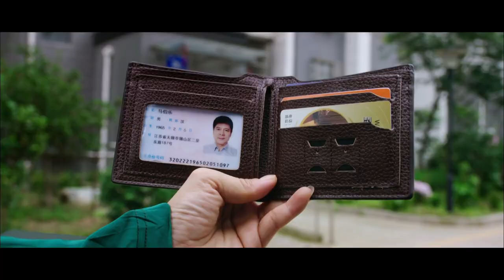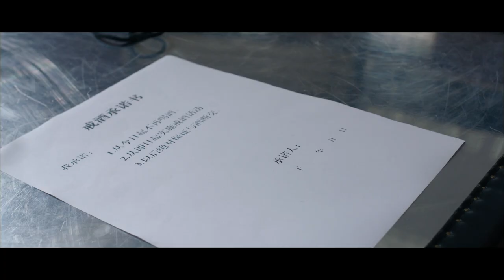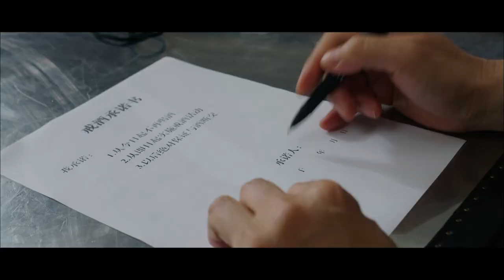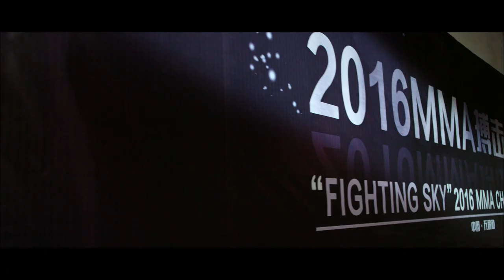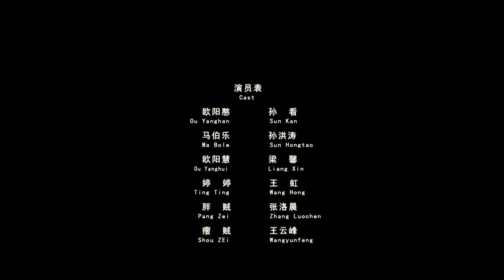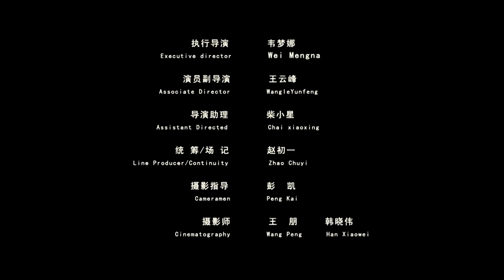【ENG】Champion Boy | Comedy Movie | Drama Movie | Sports | China Movie Channel ENGLISH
【Chinese Name】宅男争锋
【Starring】孙看 Sun Kan / 王虹 Wang Hong
【Synopsis】The movie mainly tells the story of a single mother, Ouyang Hui, who invited Ouyang Han's biological father to teach him boxing in order to overcome the personality flaws of her son Ouyang Han, who had lost his father since childhood. After hard training, Ouyang Han achieved success and the family reunited happily.